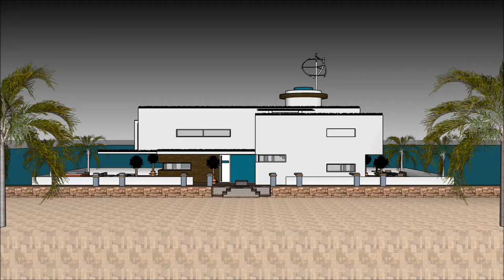nowoczesne wille z basenem projekty Nieruchomość polsce rezydencja floryda luksusowe projekty rezyd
The floating house villa houseboatzania launching an innovative high-end luxury yacht floating house villa mansion home design potentially as a display of exhibition of nowoczesne wille z basenem projekty Nieruchomość  polsce rezydencja floryda luksusowe projekty rezyd.

The collection of the Floating house villa houseboatzania concept of nowoczesne wille z basenem projekty Nieruchomość  polsce rezydencja floryda luksusowe projekty rezyd consists of high luxury and architectural art pieces in minimalism combined with living on the waterfront of the harbour.

The floating house villa mansion yacht design has the basis to sustain living with high standards and contemporary structural design nowoczesne wille z basenem projekty Nieruchomość  polsce rezydencja floryda luksusowe projekty rezyd with numerous of prospects for excessive living and celebrating the desire of life worldwide: